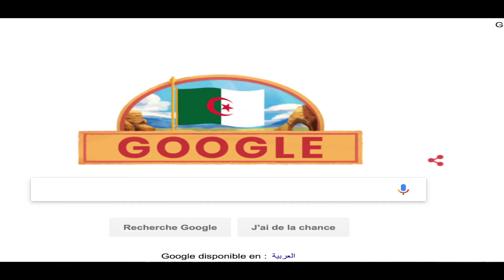شركة غوغل google تحتفل مع الجزائر بمناسبة الإحتفال بعيد الإستقلال 5 جويلية 2018